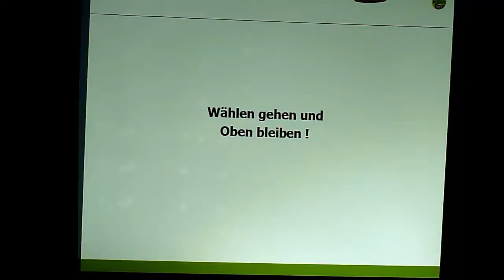Filstaltrasse 2. Teil Fritz & Palmer 2. März 2011 Reichenbach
2. Teil: Boris Palmer und Jörg-Matthias Fritz sprachen in Reichenbach an der Fils zur Filstaltrasse und S21. Hartnäckige Fragen von Funktionsträgern und Bürgern suchten Antwort. Nach Angaben der Grünen sollten in dieser Veranstaltung auch Gerüchte aus dem Weg geräumt werden, die Ökopartei wolle nach einer eventuell gewonnen Landtagswahl als Alternative zu Stuttgart 21 den Ausbau der Filstaltrasse betreiben. Hintergrund der kurzfristig anberaumten Veranstaltung sind Aussagen der Freien Wähler. Der Reichenbacher Bürgermeister Bernhard Richter, gleichzeitig Fraktions-Vize der Freien Wähler im Esslinger Kreistag, hatte unterstellt, dass die Grünen den Bahnverkehr über Plochingen und Göppingen nach Ulm schicken wollten. Die Variante, die von den Münchener Gutachtern Vieregg und Rössler ins Spiel gebracht worden war, sei inzwischen als untauglich zu den Akten gelegt worden.